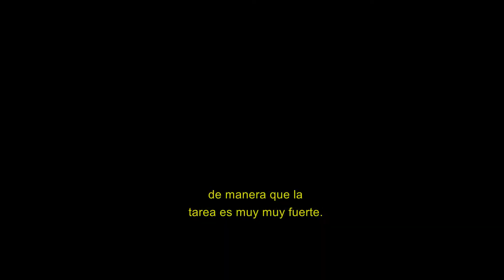Documentos de la DÉCADA | Perfiles en la UNDAV: Estela de Carlotto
Documentos de la DÉCADA. Radio UNDAV - 2016
Perfiles en la UNDAV: Estela de Carlotto.

Dirección de Medios. Universidad Nacional de Avellaneda.